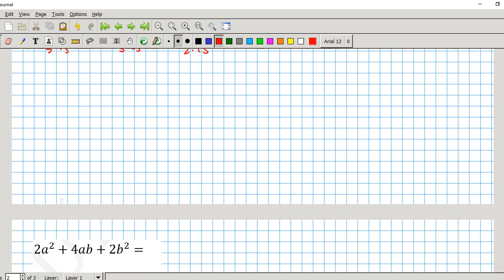KO'PHADLARNI KO'PAYTIRUVCHILARGA AJRATISH MATEMATIKA NOLDAN